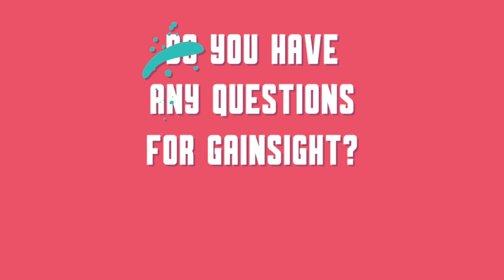How To Prepare Your Resume For Interviews - Tips From a Gainsight Recruiter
Wondering how to best prepare your resume before job interviews? Watch this video to get super valuable tips from Regina Kiffin, Recruiter at Gainsight, the venture-backed, fast-growing tech company that is revolutionizing Customer Success for businesses.

📼 In this video, you’ll learn Regina’s favorite questions to ask interviewees and how you can prepare your answers in advance to help you stand out. As Regina highlights, research is key for preparation! Make sure to do your homework before meeting the interviewer, research the company, and reflect on why you want to join Gainsight in this particular position.

📼 Don’t miss Regina’s insight on Gainsight’s culture and values as well as why this company is such a great place to work.

🧑‍💼 Are you interested in joining Gainsight? They have open positions!

0:00 Resume Tips
0:15 Introducing Gainsight
0:33 Do Your Homework
0:50 Prepare Your Resume To Stand Out
1:28 Prepare For The Interview
2:13 Energy Is Everything
3:06 Gainsight’s Culture & Values
4:01 Apply Now!